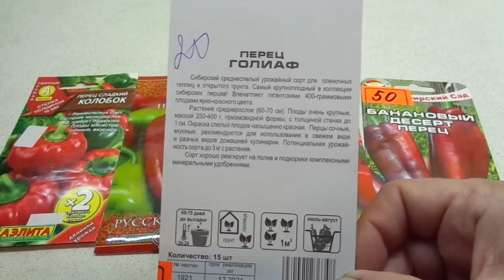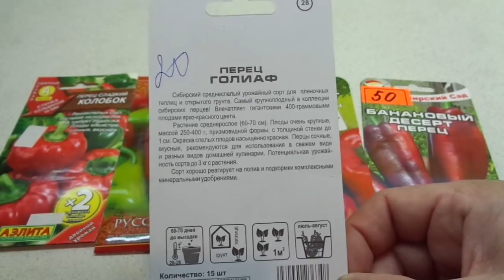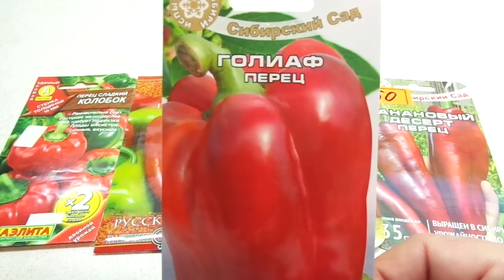СИБИРСКИЕ ПЕРЦЫ - ГИГАНТЫ! СОРТ ГОЛИАФ. Обзор Ольги Черновой.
Есть перцы крупные, а есть настоящие гиганты! Перец Голиаф именно такой!